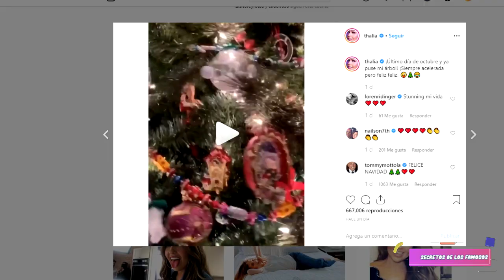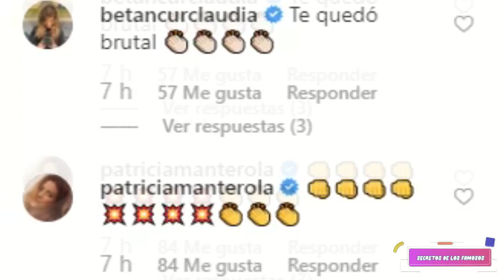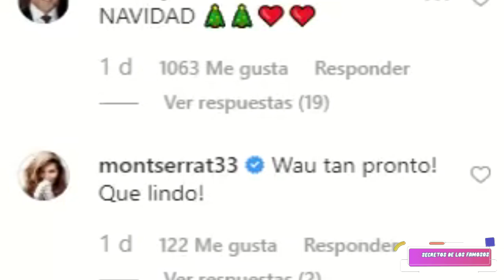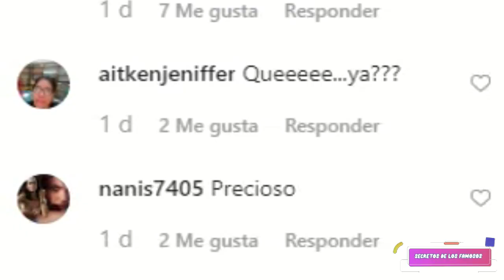THALIA SE DISFRAZA DEL DR. STRANGE, CÓMO LE QUEDÓ?